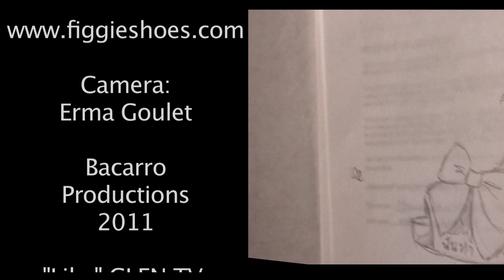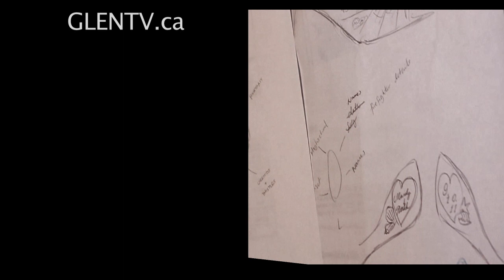GLEN TV - Figgie Shoes.mov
GLEN TV - Presents, Figgie Shoes with Deborah Thomson. Deborah was asked to custom paint some shoes for a friend's wedding, having never done it before, she took a shot in the dark and found herself now immersed in a business that has found customers in 30 countries world wide.

Come hear the story of Figgie Shoes on GLEN TV.